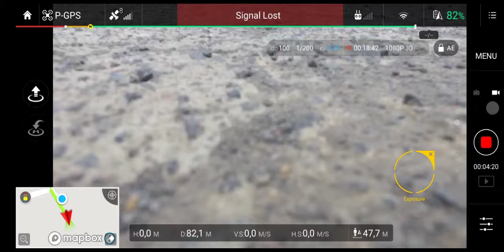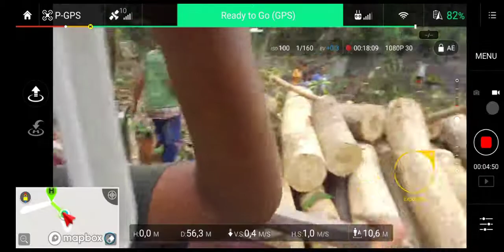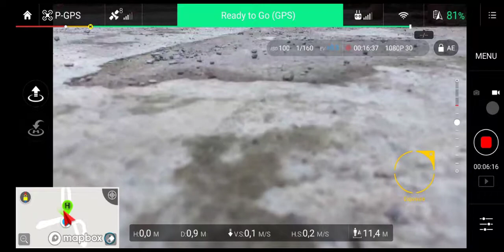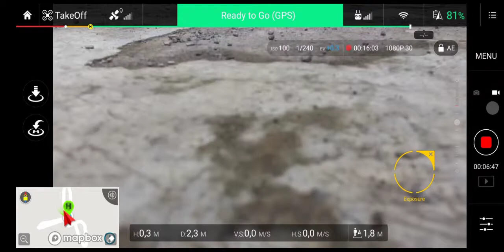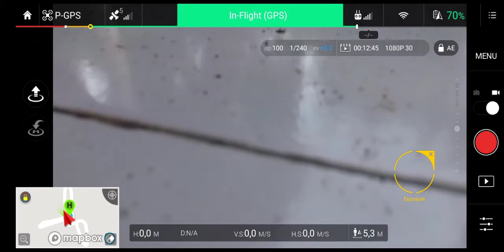DJI Phantom 3S Signal lost jatuh di rumah tetangga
Setelah melihat hasil rekaman cache video di hp berkali kali akhirnya ketahuan penyebab auto land di rumah tetangga, hal itu disebabkan karena saat drone rth karena signal weak drone sudah memberikan peringatn untuk landing tetapi sy mengabaikannya dan malah terus menerbngkan dronenya. Ketika drone signal lost drone sudah tidak bisa dikendalikan lagi dan landing di rumah tetangga. Mudah mudahan tidak ada lagi kejdian seperti ini karena bisa membuat kerusakan baik pada drone ataupun orang lain.